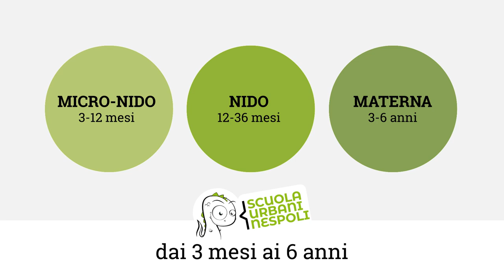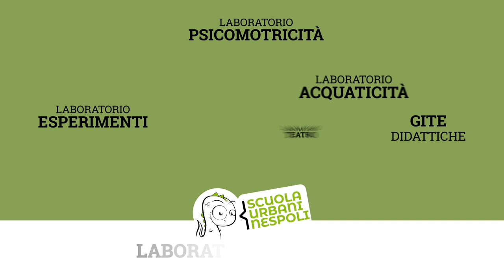Scuola dell'Infanzia e Nido "Urbani e Nespoli" - Coccaglio (Bs) - OPEN DAY